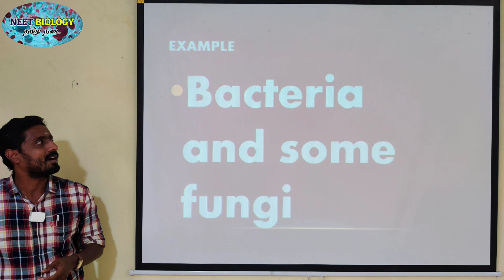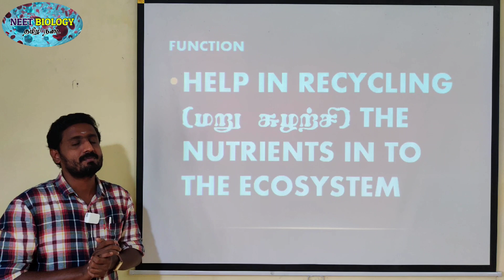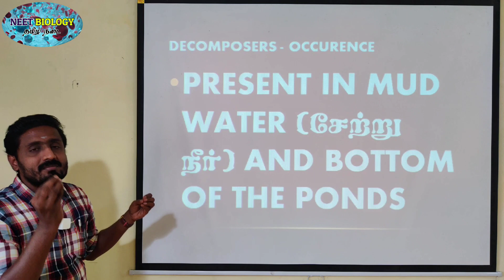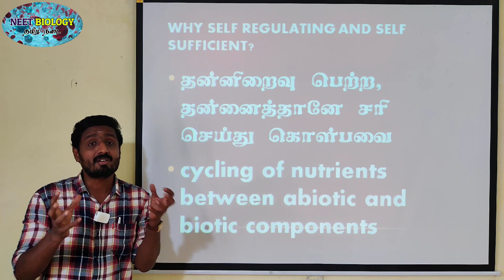DECOMPOSERS OF POND ECOSYSTEM | TAMIL | FUNCTIONS AND OCCURENCE | STD 12